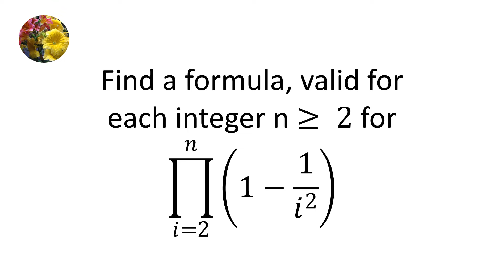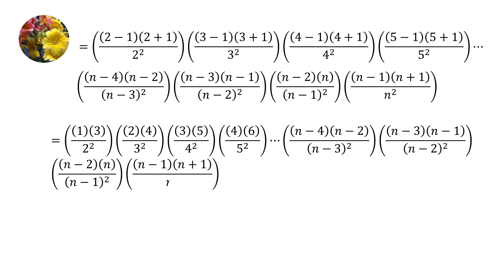Number Theory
Find a formula valid for each integer n greater equal 2 for Pi (1 - 1/i^2) from 2 to n.